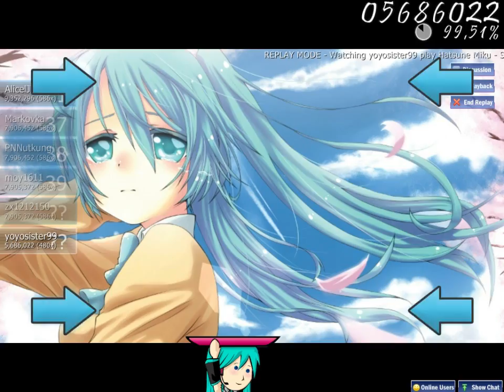Let's play OSU!! Hatsune Miku - Sayounara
Ich lade dieses Video hoch zur Überbrückung weil ich keine Stimme mehr hab und nichts aufnehmen kann.

Nur ein fehler  ^^